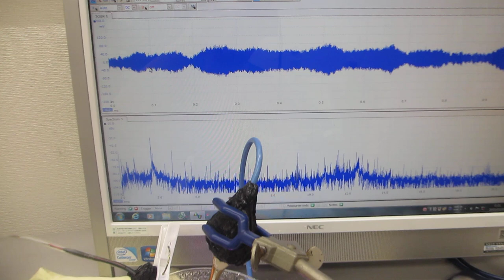メガヘルツの超音波洗浄技術ーー超音波加湿器（１．７ＭＨｚ １５Ｗ）を利用した洗浄実験ーー（超音波システム研究所）